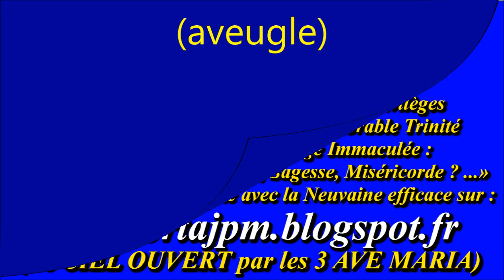Noëls musicaux 74- Les chœurs angéliques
Compositeur-interprète : Gilbert Chevalier (aveugle) / Enregistrement : 28 & 31 décembre 2022

Gilbert Chevalier
l'Aveugle-Vendéen
(31/10/2014)